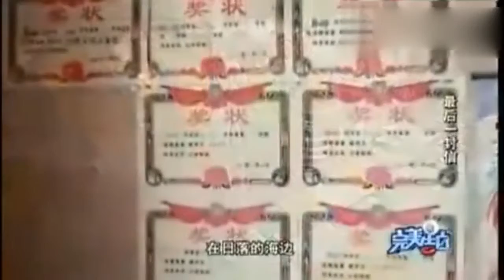女孩为照顾癌症养父欲放弃高考，一段视频让其感动落泪丨完美告白